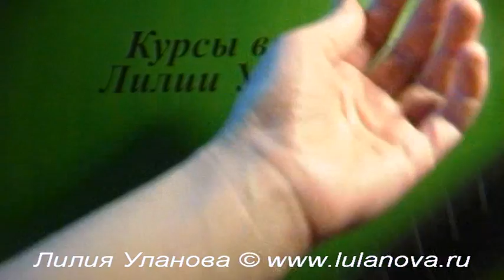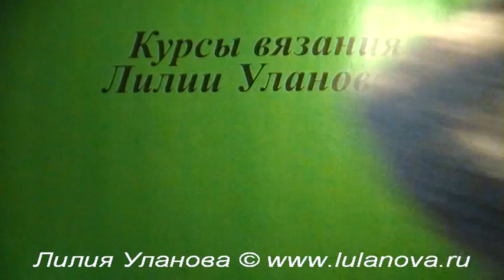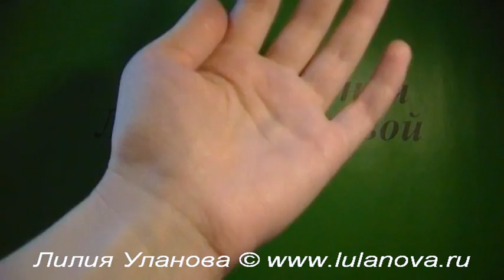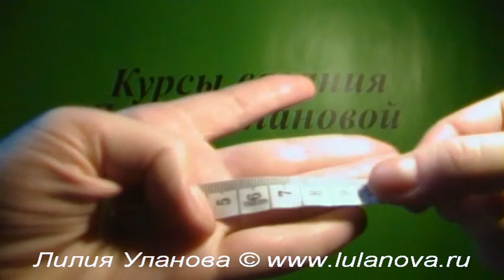Варежки спицами 2 часть Knitting mittens spokes вязание резинки и основы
Подробный мастер-класс - как связать спицами варежки.
Detailed master class - how to tie spokes mittens.
Détail classe de maître - comment attacher rayons mitaines.
Detaillierte Meisterklasse - wie Speichen Handschuhe binden.
Clase magistral detallada - cómo atar radios mitones.
Dettagliata master class - come legare raggi guanti.
Detaljert master class - hvordan å knytte eiker votter.
Master class detalhada - como amarrar raios luvas.
详细大师班 - 如何配合辐条手套
詳細なマスタークラス - スポークのミトンを結ぶためにどのように
فئة رئيسية مفصلة - كيفية ربط قفازات وقال المتحدث